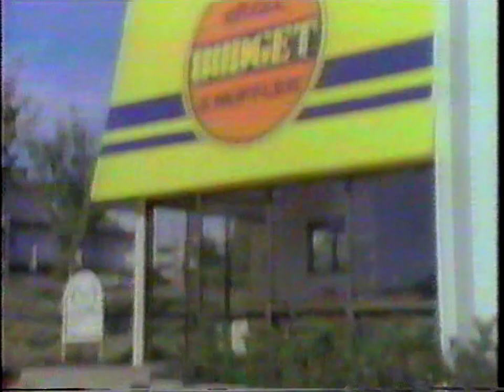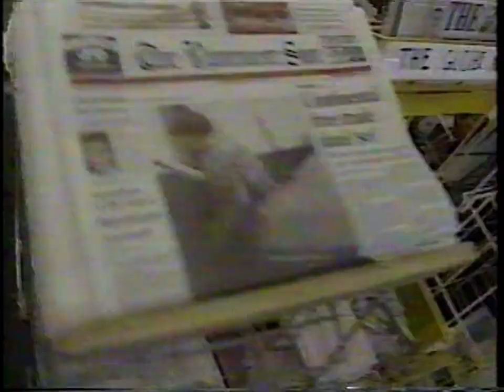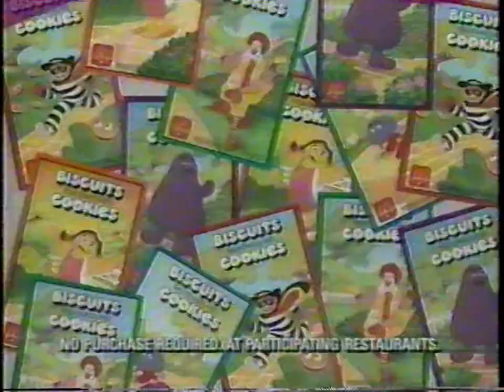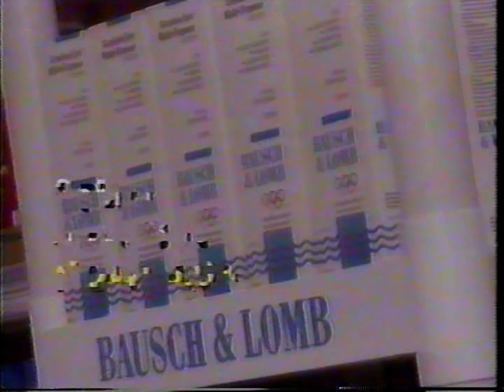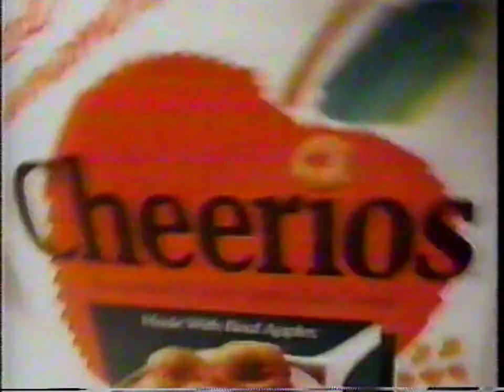CKVU Commercials 1992 (Later with Bob Costas)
These aired on CKVU during a Later episode in 1992. Features the end of Sports Page with Don Taylor, Leigh Morrow and Norma Wick on 23:30 promo, Yuppie Baby Diapers, Eye Masters, Budget Brake & Muffler, Chevron, A Current Affair, Your Town with Ted Friend at the Wildlife Rescue Association, The PNE is You 'n' Me, McDonald's Kids Week, Bank of Montreal Air Miles Mastercard, Alberto European Styling Gel, Alberto VO5 Hot Oil, BC Hydro Power Smart, London Drugs, Compu College School of Business, Apple Cinnamon Cheerios and Entertainment Tonight.